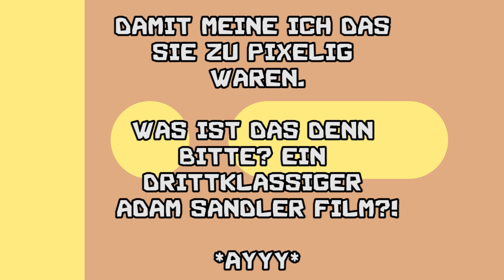26 Gründe warum ich die 5. Pokémon Generation nicht mag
Dieses Video hat viel länger gebraucht als es sollte X_x